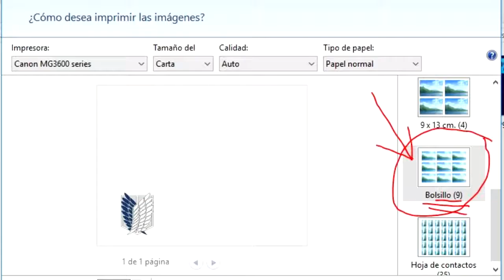Como decorar lapicera estilo shingeki no kyojin